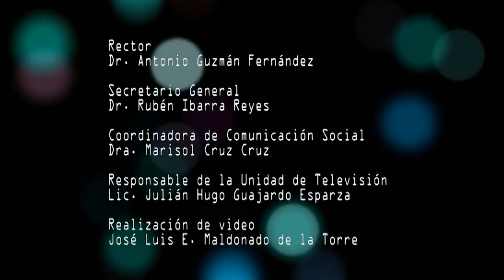Estudiantes realizarán movilidad en instituciones nacionales e internacionales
Zacatecas, Zac., 19 de enero de 2017.

El rector Antonio Guzmán Fernández despide a los estudiantes que realizarán movilidad en instituciones nacionales e internacionales